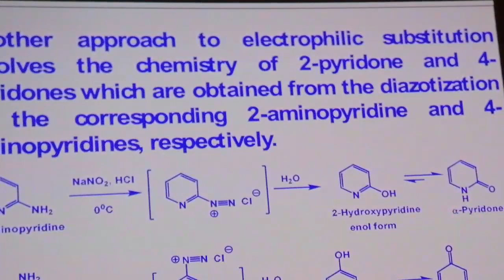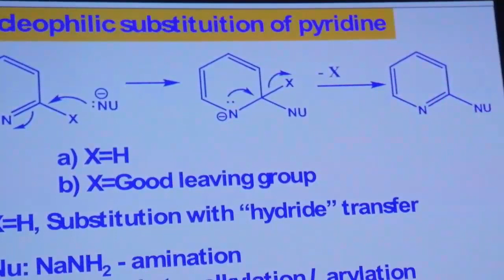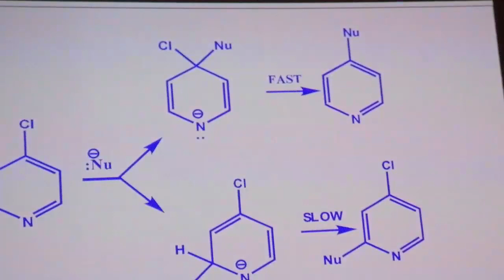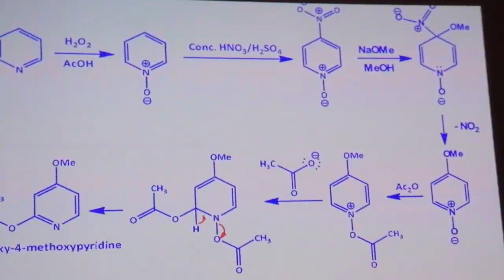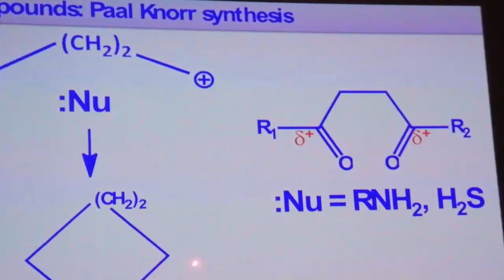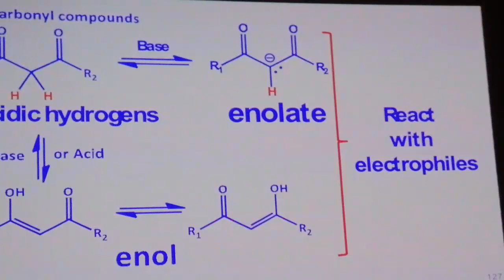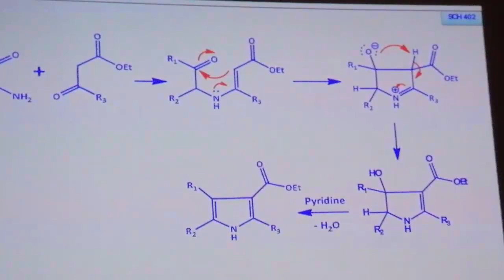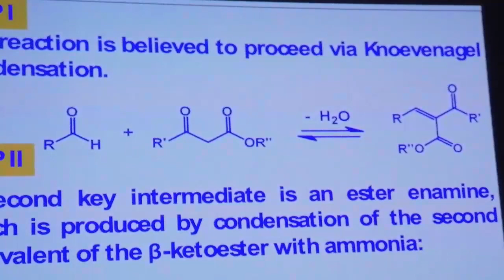Heterocyclic Chemistry Lec 6 Reactions of Pyridine Electro and Nucleophilic Reactions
Dr. Abdulmajeed S Alsamarrai, University of Samarra, Iraq